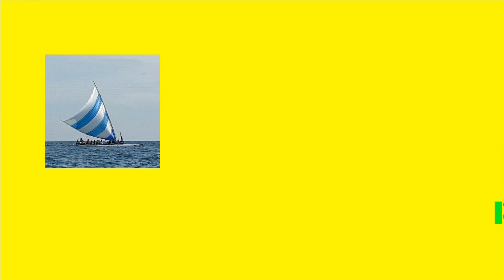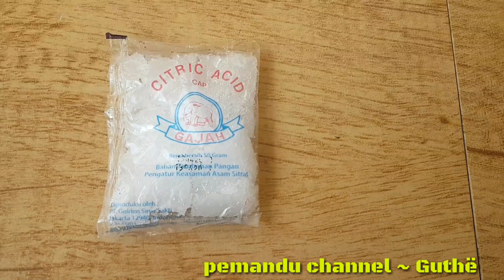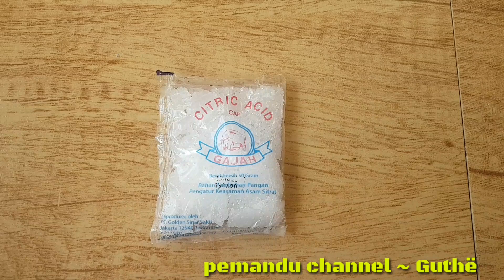CARA MEMBERSIHKAN PAGAR RUMAH BERJAMUR JADI BERSIH BERSINAR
Pagar Rumah Anda Berjamur dan sulit untuk dibersihkan, jangan kuatir cukup dengan uang 2000 saja, pagar rumah berjamur menjadi kinclong kembali.
Bagaimana caranya ... ?? yuk simak videonya sampai tuntas.

VIDEO TUTORIAL :
MEMBERSIHKAN TANGKI CLOSET TANPA GOSOK GOSOK :